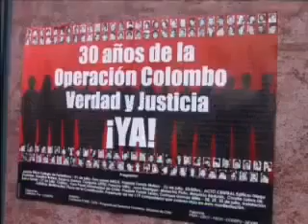August 30, International Day of disappeared detained people